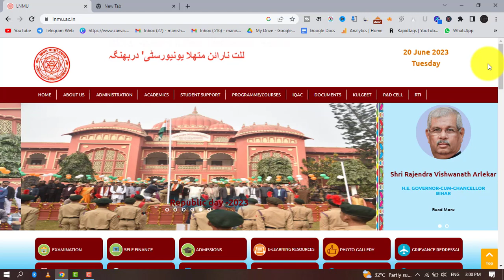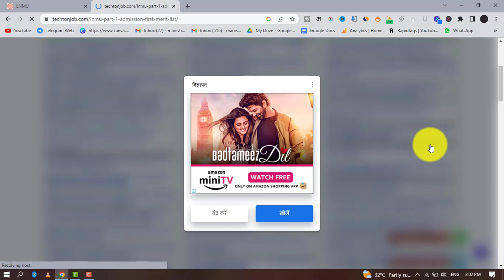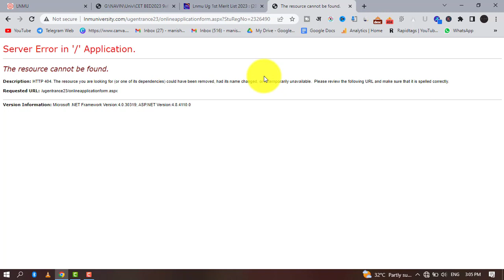Lnmu Ug 1st Merit List 2023 | Lnmu ba 1st merit list 2023 | LNMU UG Merit List 2023 download